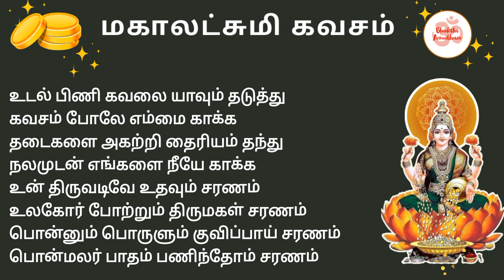மகாலட்சுமி கவசம் வரிகளுடன்|Mahalakshmi Kavasam Tamil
Enrich your life with these devotional videos. Bhakthi Amudham| Devotional Music| Tamil| Slokas| Spiritual| Chanting| Relaxing| Nama sankirtan |  Powerful Mantra for good health | Prosperity | calm